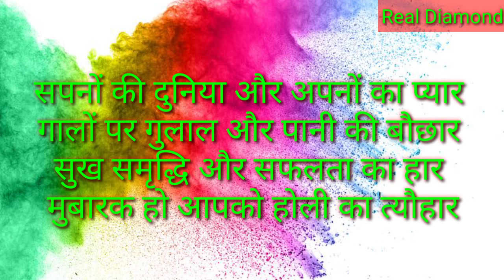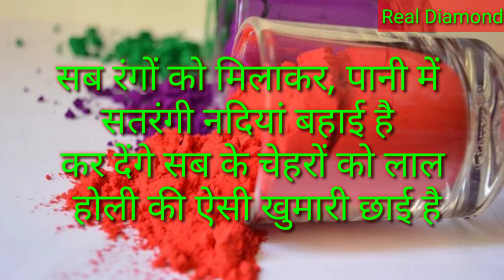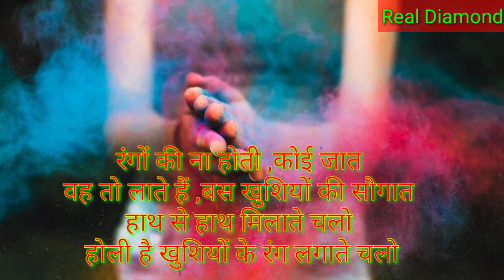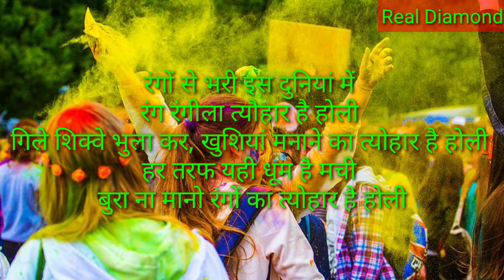होली पर्व की धूम। होली शायरी। होली पर अपनों को भेजें शुभकामनाएं।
होली पर्व पर रंगों से नहीं, बल्कि रंग बदलने वाले लोगों से डरे।

Thanks